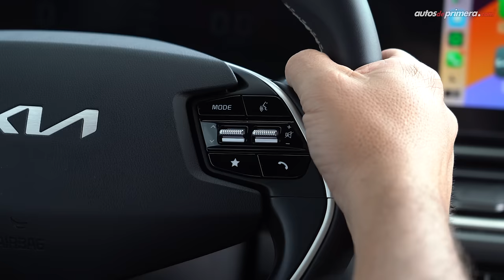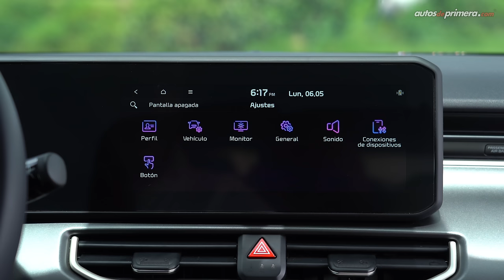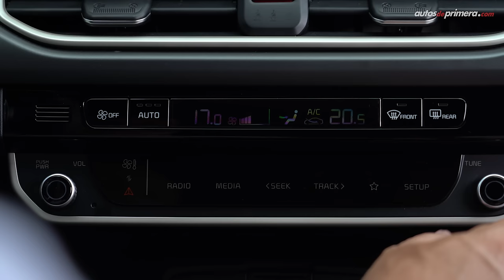Kia K3 Cross 🔥 ¿Se convertirá en otro superventas? 🔥 Prueba - Reseña (4K)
Kia K3 Cross, probamos a fondo el nuevo hatchback tipo crossover de la marca coreana. El nuevo Kia K3 Cross es un nuevo modelo que llega para ampliar la oferta de modelos que se ubican entre el segmento B y C. El nuevo 2024 Kia K3 Cross llega a Colombia con motor de 1.6L aspirado que desarrolla 121 hp y 152 Nm de torque, acoplado a una automáticas de 6 velocidades. ¿Qué les parece el nuevo Kia K3 Cross 2024? ¿Les gustó el 2024 Kia K3 Cross? Déjanos tus preguntas o comentarios... ⬇️

Precio Kia K3 Cross en Colombia (mayo 2024)*
• Kia K3 Cross Vibrant AT: $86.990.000 (USD 22.305)
• Kia K3 Cross Zenith AT: $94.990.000 (USD 24.356)
• Kia K3 Cross GT Line AT: $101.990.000 (USD 26.151)**

** Precio de la versión probada para el video.

Resumen del vídeo: ⬇️
00:00 Nuevo Kia K3 Cross
01:10 Diseño Exterior
02:15 Carrocería Hatchback tipo Crossover
03:30 Capacidad del Baúl / Maletero
04:14 Tamaño & Medidas
05:04 Diseño Interior
06:16 Volante
07:36 Centro de entretenimiento
08:41 Cargador inalámbrico
09:33 Sunroof
10:18 Sillas traseras
10:54 Equipo en Seguridad
11:44 Motor 1.6L aspirado
12:22 Aceleración 0-100 km/h
13:27 Suspensión
14:23 Consumo de combustible
15:38 Conclusiones
16:05 Garantía
16:41 Precio Kia K3 Cross

Presentado por: César Arboleda, @Cesarbol para: @AutosdeprimeraYT Autos de Primera.